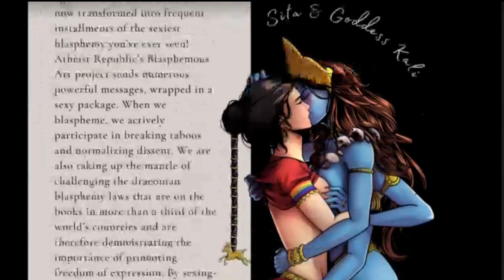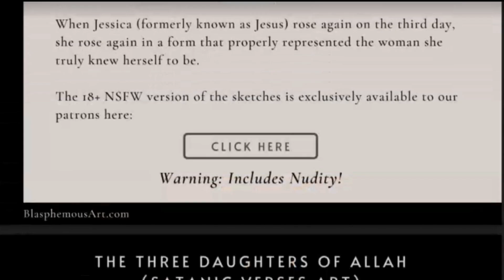This Is How You Respond to Kids With Hard Existential Questions